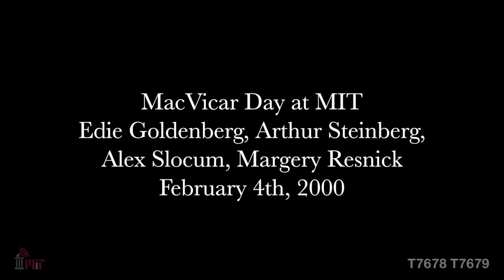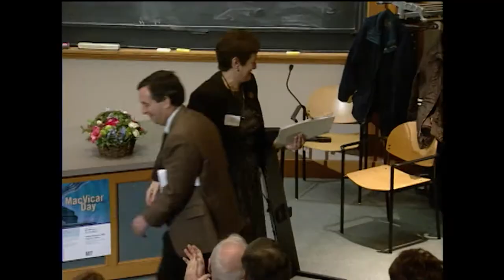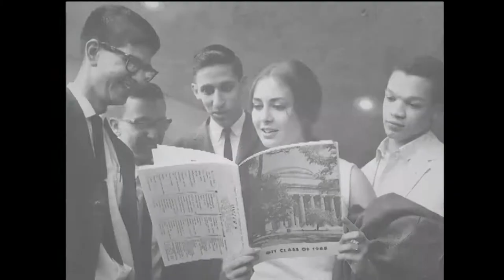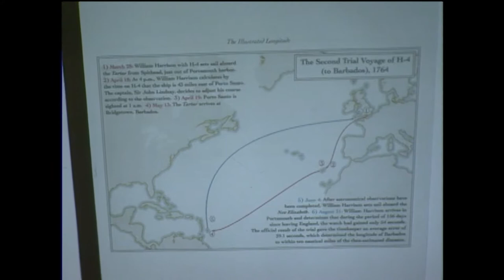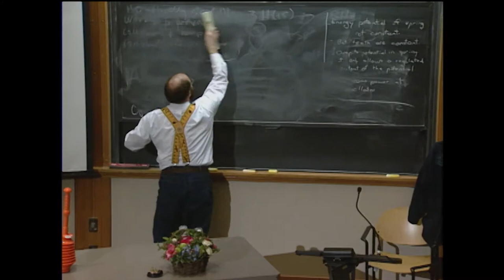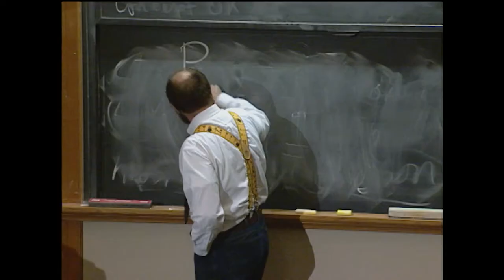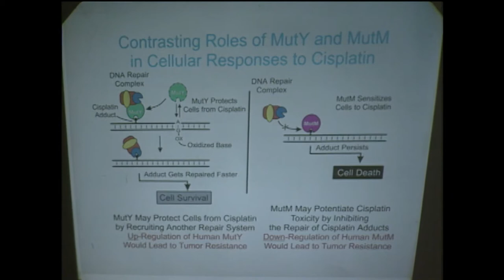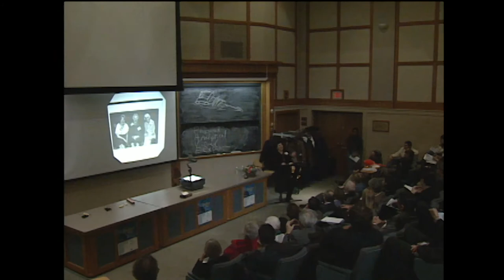MIT MacVicar Day 2000 - Celebrating Teachers at the Institute